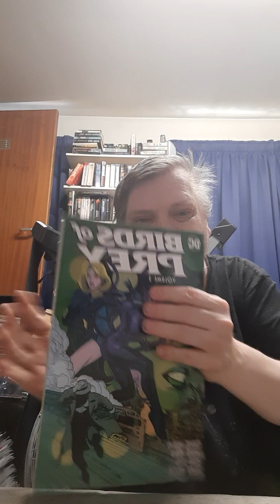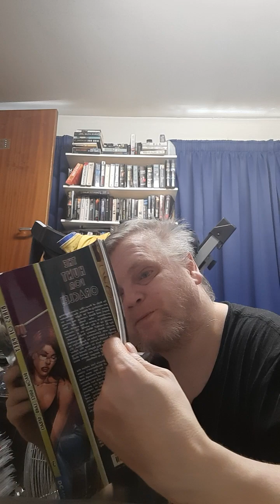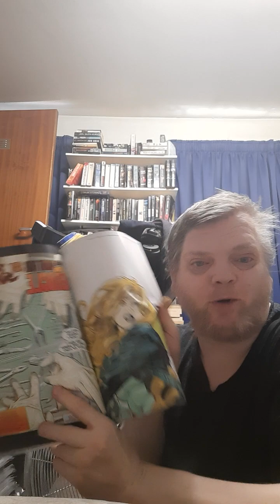unboxing : birds of prey vol 3 by chuck dixon and Greg land